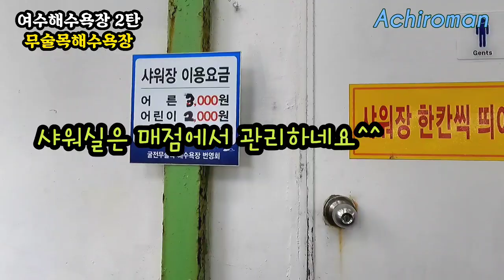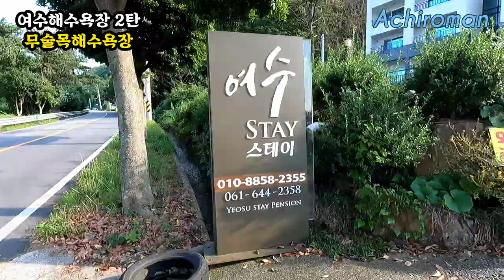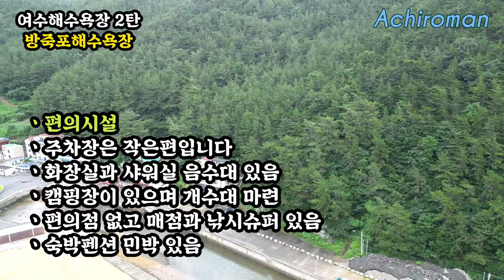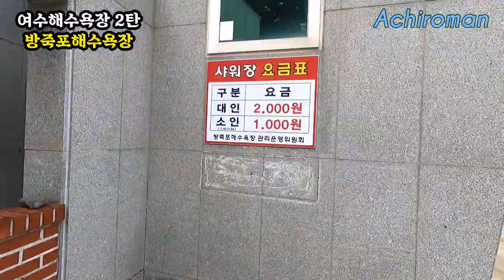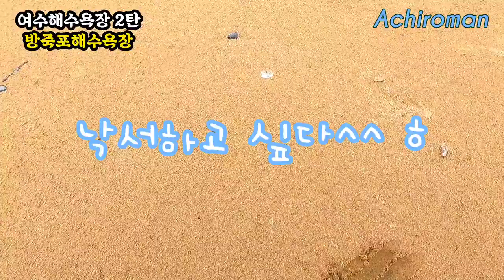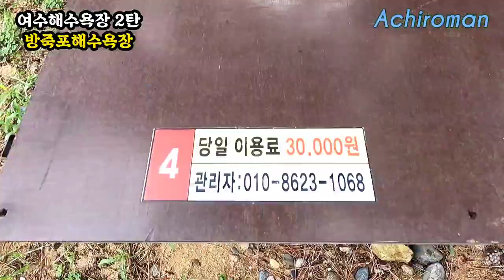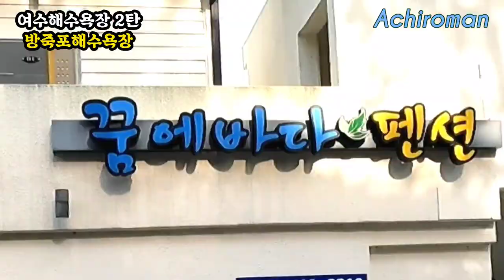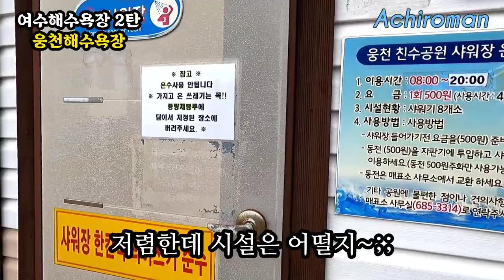🏖여수여행 해수욕장 총정리 2탄 방죽포 무술목 웅천해수욕장 🏖여름휴가 여수해수욕장 여기는 어때? 🏝여수 캠핑차박지 여름휴가지 & 피서지 beach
section search
00:01 오프닝
00:35 무술목해수욕장
05:29 방죽포해수욕장
10:26 웅천해수욕장

오늘 영상은 지난번 1탄에 이어 2탄으로. 방죽포. 무술목 웅천해수욕장 영상입니다

여수 여름여행을 생각 하고 계신분들께는 적으나마 제 영상이 도움이 될거라 봅니다

여러분들의 값진 여름휴가를 응원합니다ㆍ